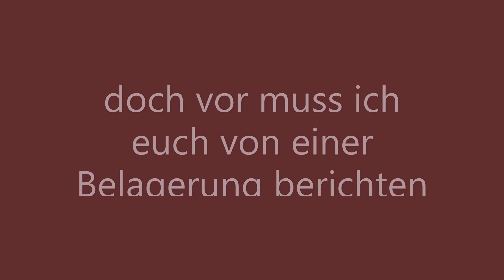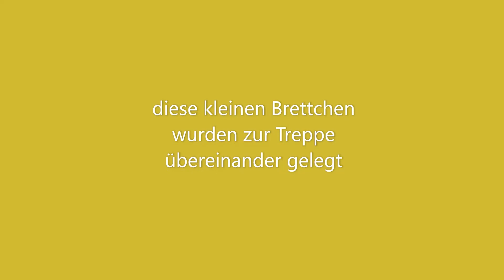Belagerung Bahnsteigunterführung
Belagerung meiner Werkstadt                                                                                bau einer Bahnsteigunterführung aus einem Frühstücksbrett